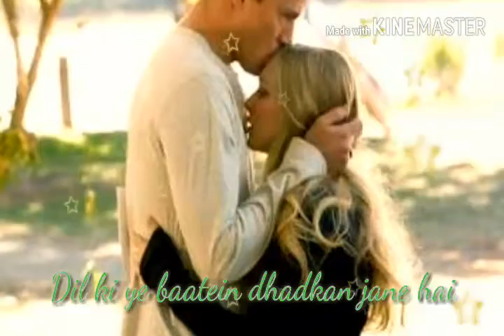Most romentic whatsapp status